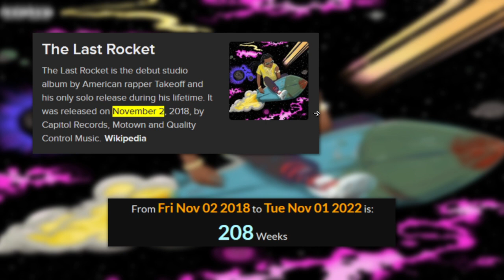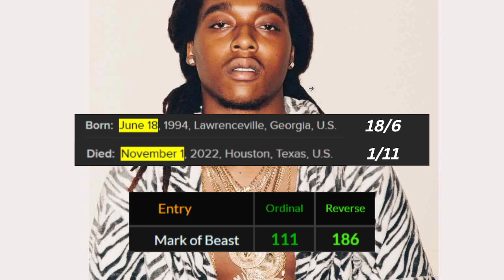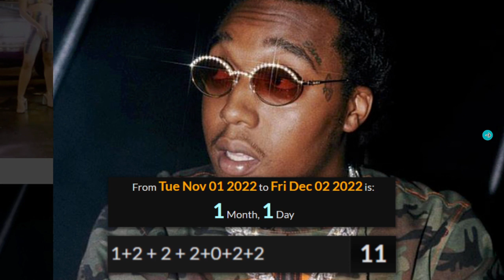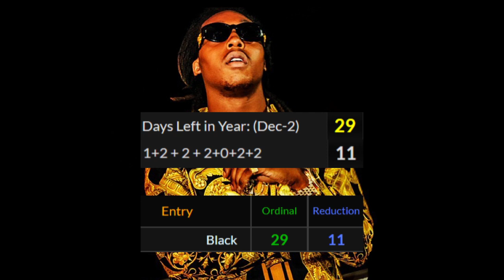Takeoff: The Ritual Continues...